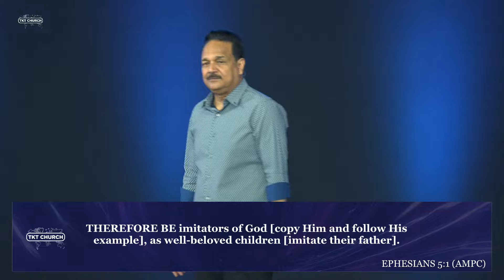What Are You Saying | Pastor Samuel Patta | Powerful teaching must listen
Chapters:
0:00- Intro
4:35- What you're saying is creating your reality.
7:30- We're a speaking spirit.
16:45- Speak from the Superior Dimension.
20:40- Imitate your father.
28:10- Believe your own words.
39:03- Keep saying what you believe.